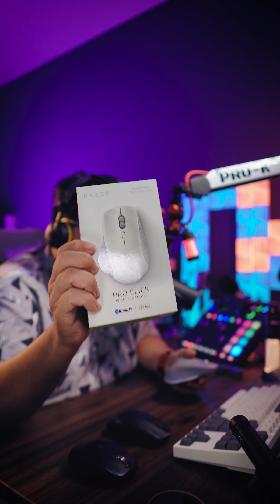Razer Pro Click và con chuột cắn người Logitech MX Master Master 3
Làm cái Podcast chia sẻ về con chuột cắn người núp bóng công thái học

00:00 - Khoe chuột
00:58 - Giới thiệu Logitech Mx Master 3 và Razer Pro Click
03:49 - Khui hộp Razer Pro Click
06:21 - Trọng lượng và cảm giác cầm
08:24 - Kết nối và cọng dây cáp
12:13 - Con chuột cắn người Logitech Mx Master 3
12:37 - Nút chuột trái kém khôn của MX Master 3
14:52 - Mx Master có nhiều tính năng hay từ nút bấm
16:12 - Công thái học nhưng lỗi thiết kế
16:38 - Phạm vị hoạt động và thao tác tay không tiện
17:46 - Phân bố lực trong nút bấm chuột
19:27 - Con chuột công thái học nhưng gây tổn thương cho người dùng
23:05 - Vị trí đặt cảm biến mắt đọc của chuột
30:07 - Lựa chọn Razer Pro Click
30:39 - Chuột xịn, tính năng ngon nhưng đáng tiếc là công thái học Pha Ke
32:06 - lí do mình mua Razer Pro Click
32:26 - giới thiệu vị trí đặt chuột kiểu mới tăng tính hiệu quả cho làm việc
36:27 - tổng kết podcast